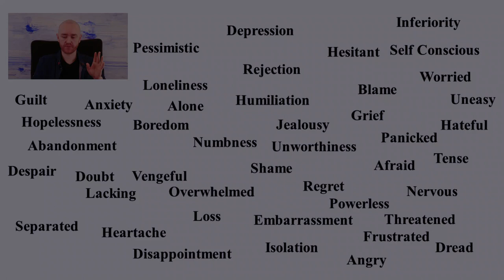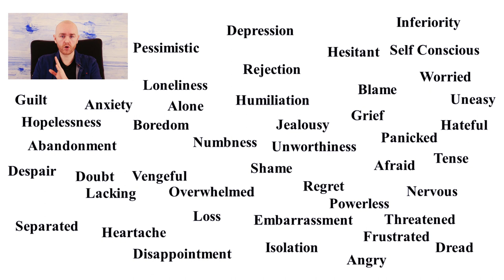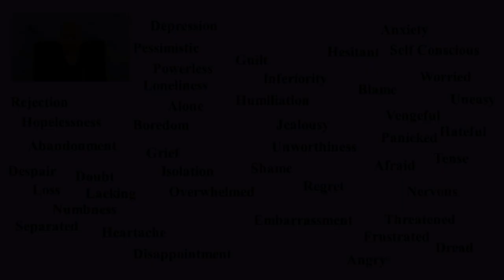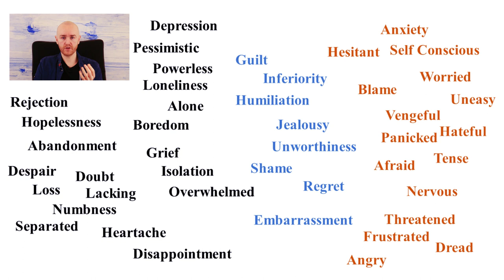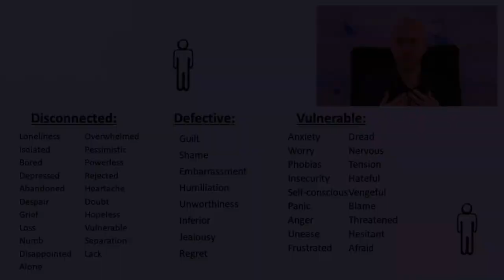A Way to Understand All Negative Emotions & Psychological Blocks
Anxiety, depression, low self-esteem, are but a few ways we suffer emotional or psychological blocks. In truth, there are seemingly endless forms of emotional suffering. Here, I make things more simple. I offer a way to conceptualize all form of emotional suffering. Essentially, all forms of emotional pain or psychological blocks can be distilled to just three main causes...Disconnections, the defective narrative, and the feeling of being vulnerable.